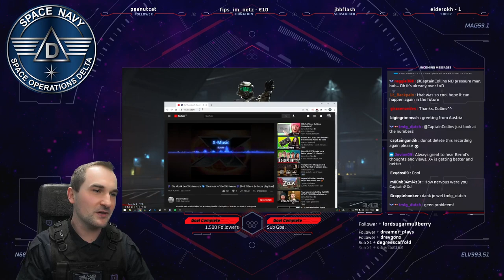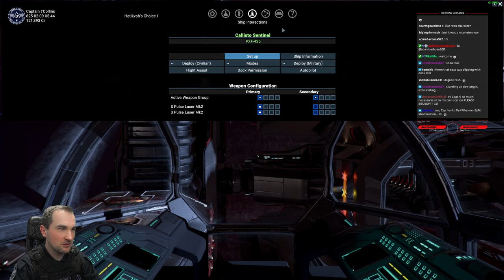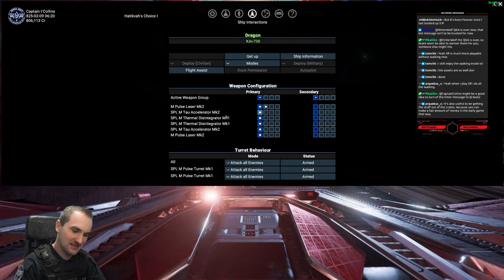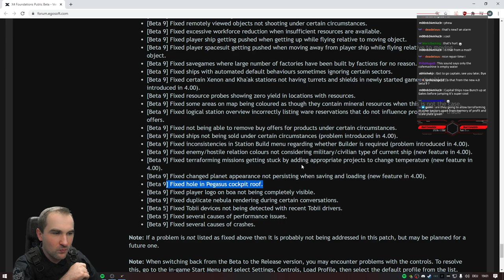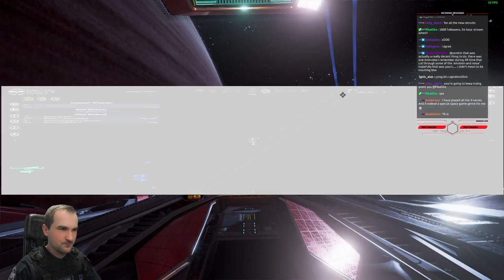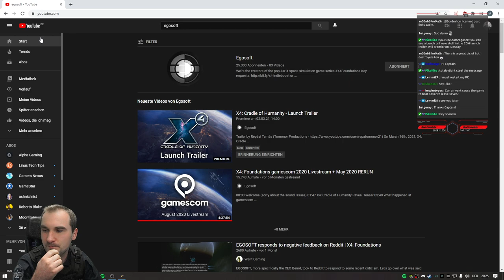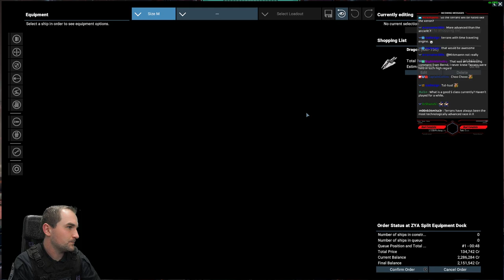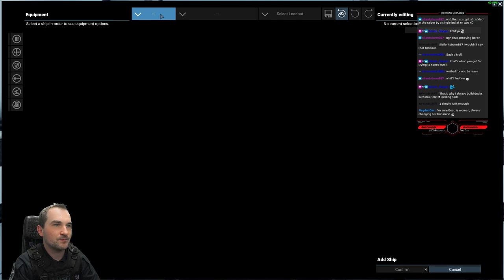ZYA only Day7 - Egosoft CEO Interview Aftershow - Lets Play X4 Foundations - Captain Collins